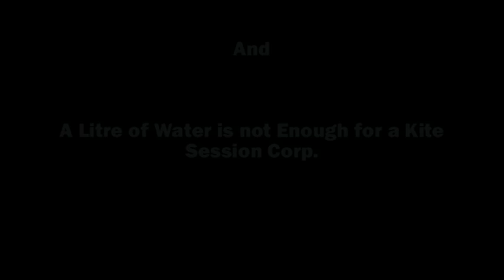Looking for my Nirvana (NSE - Icone Version)